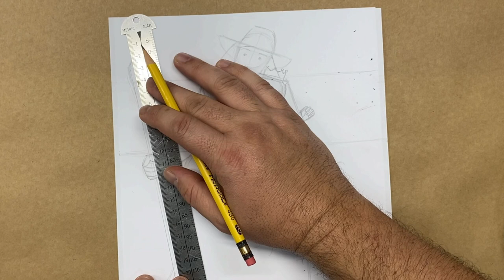SueltaLa ManoConEdo #31 La Divina pastora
Usa la etiqueta SueltaLaManoConEdo para poder ver y compartir tus dibujos
en twitter y en instagram.

Dibujaremos a La Divina Pastora de Barquisimeto, una de las vírgenes más populares en Venezuela. su procesión es una de las más grandes. En 2016 se contabilizaron más de 4 millones de feligreses que asistieron a su edición número 160

SueltaLaManoConEdo es un ejercicio simple con materiales que todos pueden tener a la mano. No piensen que no saben dibujar. Esa no es la idea. Es trazar, hacer líneas, descubrir nuestro niño interior y conocer a la Venezuela de bien.

Suelta la mano, pasa un buen rato y conoce nuestra idiosincrasia. Este SueltaLaManoConEdo no tiene edad. Tampoco se necesita tener experiencia en el dibujo.

Para información sobre mis obras escribe a

Sígueme:
Portal web

Asistencia de producción:
Geraldine Cubillán a través de Domus Media

Miami - 2020